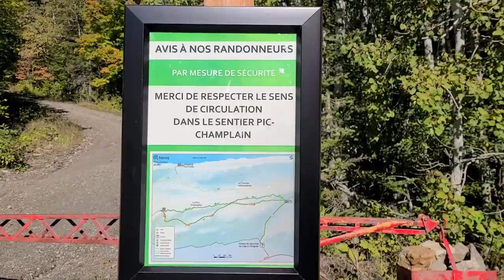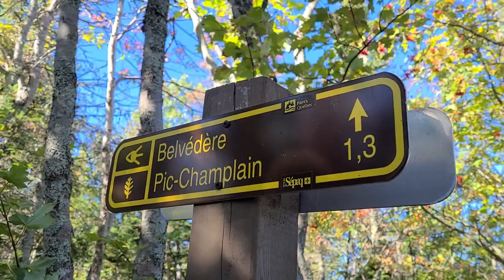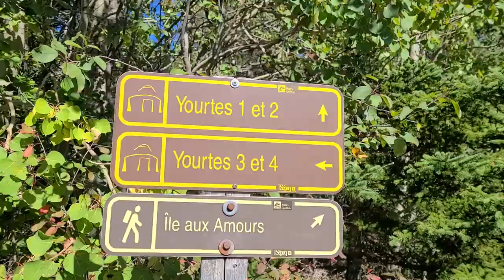Québec Rando: Le Pic Champlain, dans le Parc National du Bic (2021)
Le Pic Champlain, le fameux Pic Champlain que j’ai tant de fois regardé d’un air curieux en roulant sur la 132 en direction de Rimouski.

C'est une très belle rando, assez facile et rapide!  On parle d’une boucle de 6,1 km avec un dénivelé de 230 mètres.  Un petit 2 heures aller-retour pour découvrir le point le plus élevé du parc, à un peu moins de 350 mètres d’altitude.  Et quand on est rendu au belvédère finale, on a une vue 180 degrés sur tout le parc national du Bic.  C'est magnifique!